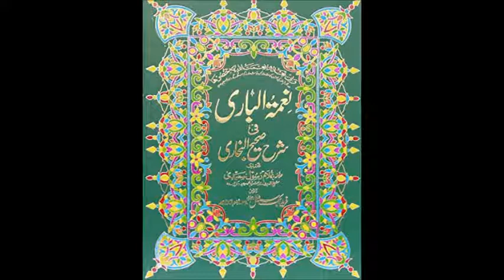Namat-ul-Bari (Urdu) Sharah Sahih Bukhari, Vol 1, Part 06. )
Namat ul Bari Fee Sharah Sahih Bukhari (Vol 1)
This Great  Urdu Sharah of Sahih Al-Bukhari Written by
Alama Ghulam Rasool Saeedi Rahmatullah Alayh.